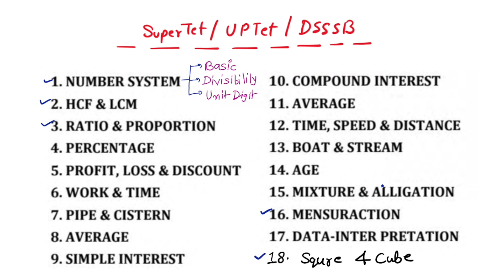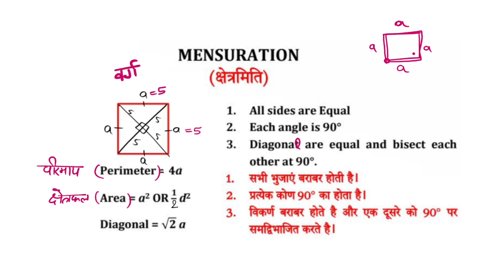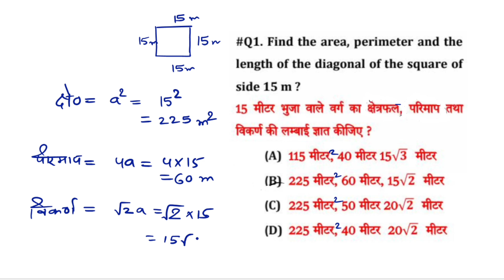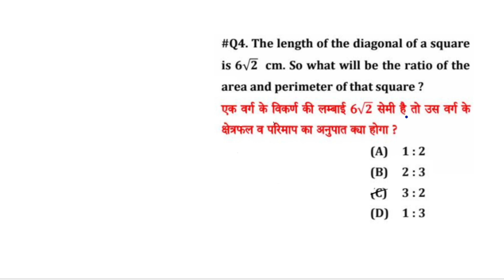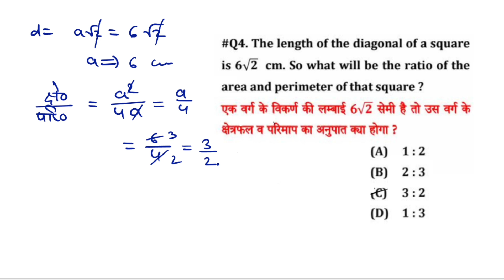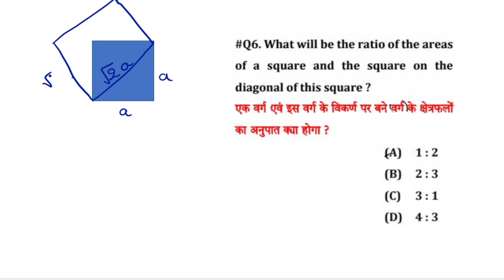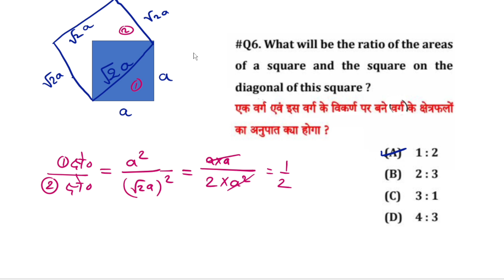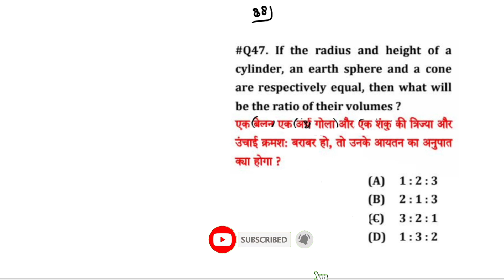UPTET/SUPER TET 2024 | mensuration | क्षेत्रमिति | bpsc tre 3.0 | Part-34 | maths by Jyoti ma'am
UPTET/SUPER TET 2024 | mensuration | क्षेत्रमिति | bpsc tre 3.0 | Part-34 | maths by Jyoti Gupta ma'am

Jyoti Gupta
up supertet 2024 maths class
number system maths class
अनुपात समानुपात super tet maths
ratio and proportion super tet 2024 maths
anupat aur samanupat super TET 2024
वर्ग और घन
mensuration
mensuration super tet 2024
kshetramiti
क्षेत्रमिति
supertet maths by Jyoti Gupta ma'am
supertet 2023-24
supertet previous year question paper
super tet maths previous year question paper
super tet last year paper
maths marathon supertet
complete maths in one video for supertet
complete maths in one class for supertet
maths syllabus for supertet 2023-24
supertet maths syllabus
supertet maths classes
supertet maths practice set
supertet maths previous year questions
maths tricks for supertet
super tet classes jojas basic maths
supertet new vacancy update